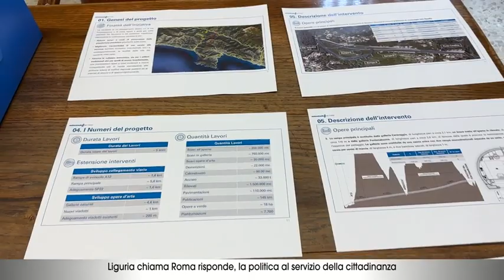"Liguria chiama Roma risponde": le risposte di Cavo, Basso e Pirondini (nona puntata)